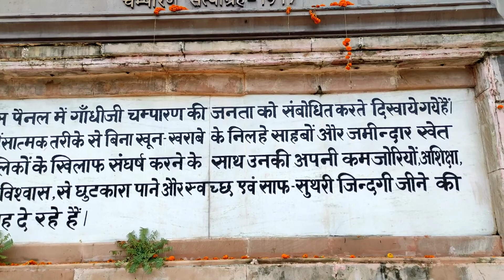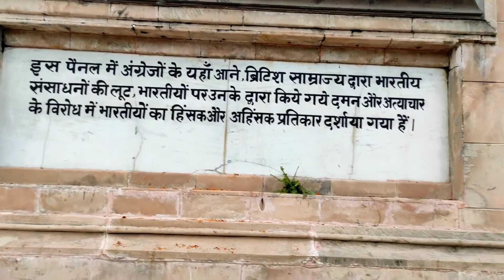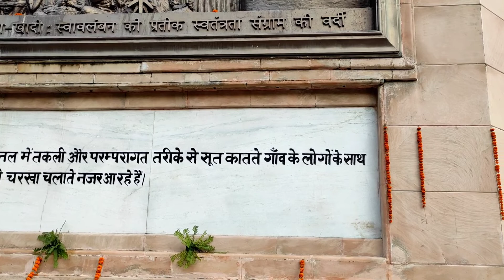Gandhi maidan Vlog part-02| Mahatma Gandhi huge statue|Patna Vlogs| Noorify Vlogs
Aapko Vlog kaisa laga comment mein jarur batayein . Koi suggestion ho to wo bhi batayein!
Hit likes.
Love u all. ❤️. God bless you all 🥰😇.

.My Vlogging set-up:
Camera: phone camera POCO X2
Mic : Mobile Phone mic and JBL Mic
Gorilla pod
Tripod mobile holder

.About my Vlogging: I have been very much interested in mobile phones, camera , photography , videography etc since my childhood.I had no phone or camera of my own at that time But I used to do experiments with my elder brother's phone or camera or my uncle's. That interest became my hobby now. And I'm very passionately showing u my skills in videography. So keep appreciating me . Keep loving me. ❤️. Love u all. ❤️. God bless you all 🥰😇.